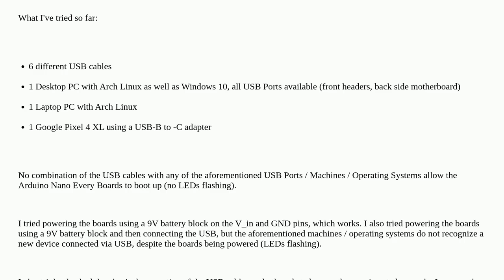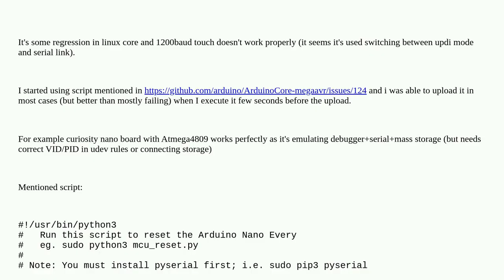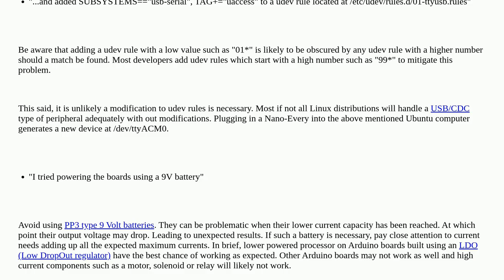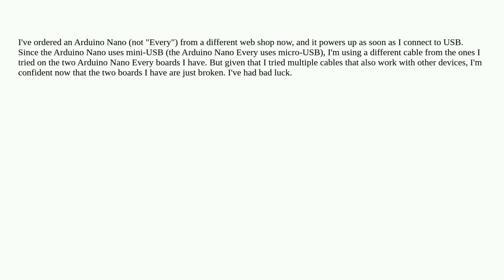Arduino: Arduino Nano Every USB Connection not working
Arduino Nano Every USB Connection not working

A special thanks goes out to the community

  arduino-nano usb arduino-nano-every